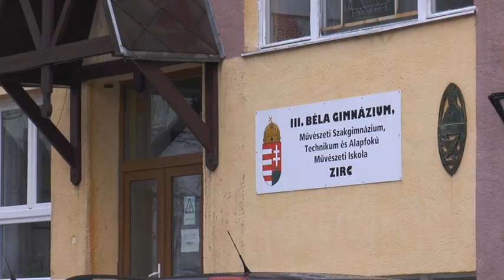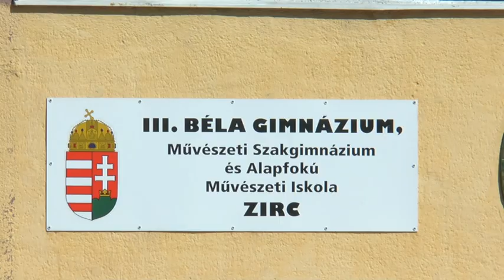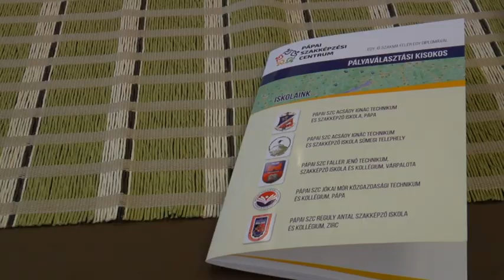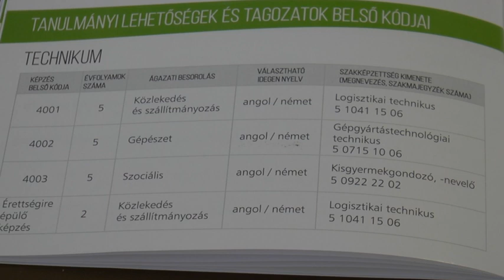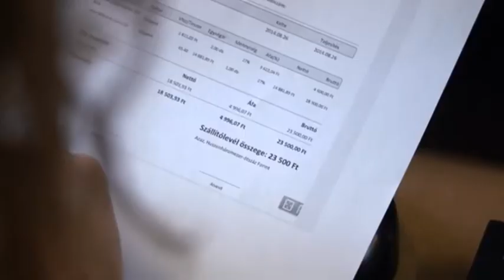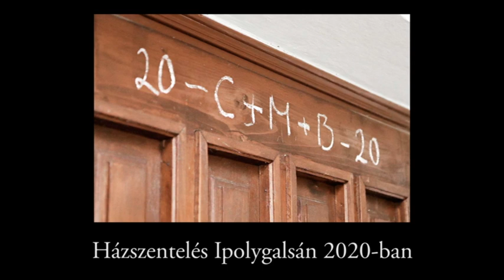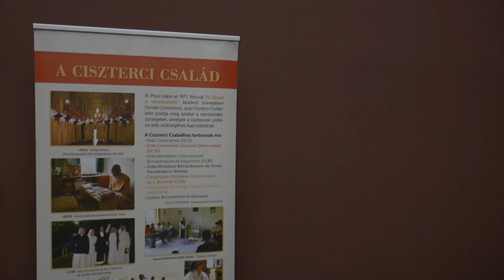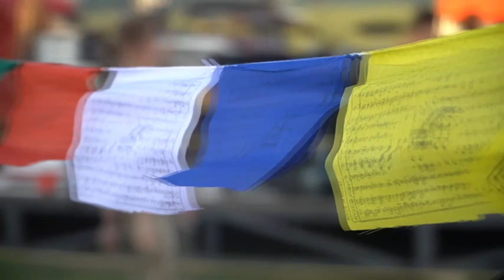Zirci TV műsora - 2021. január 8.